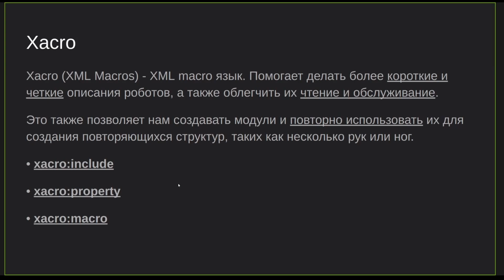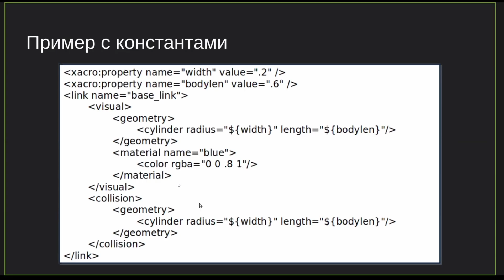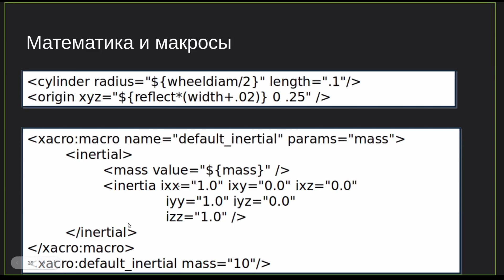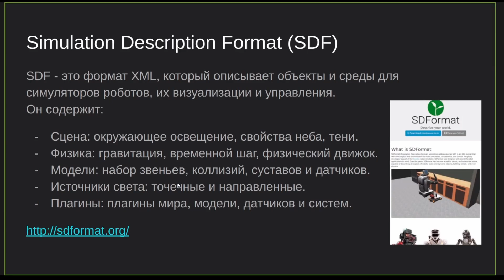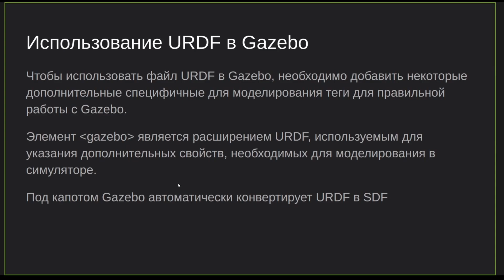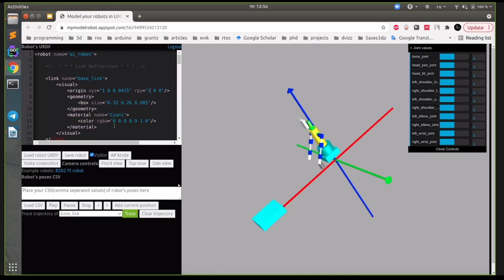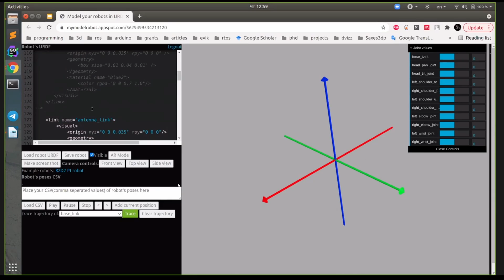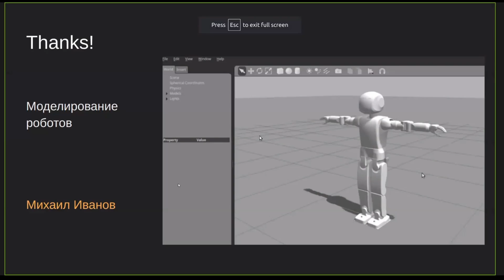[Programming in robotics] 2.4 Robot's modelling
[part4/4] Topics of the second section:
- Types of formats and modeling approaches
- URDF
- The simplest examples
- SDF
- Modeling your robot
Темы второго раздела:
- Типы форматов и подходы к моделированию
- URDF
- Простейшие примеры
- SDF
- Моделируем своего робота

The course 'Programming in robotics' from Mike contains next parts:
1. Linux in robotics
2. Robot's modelling
3. Gazebo simulator
4. Ros introduction
5. Ros on practice
6. How to use git
7. Project architecture
Курс 'Программирование в робототехнике' от Майка состоит из:
1. Линукс в робототехнике
2. Моделирование роботов
3. Газебо симулятор
4. Знакомство с Рос
5. Рос на практике
6. Как пользоваться гитом
7. Архитектура проекта